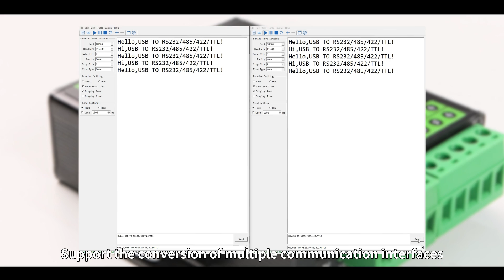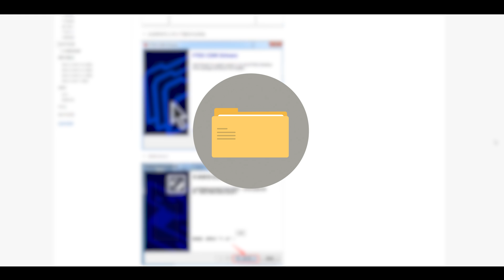Waveshare FT232RNL USB TO RS232/485/422/TTL Interface Converter, Industrial Isolation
Adopt original FT232RNL chip, fast communicating, stable and reliable, better compatibility; Supports multiple communication interface conversion: USB to RS232, USB to RS485, USB to RS422, USB to TTL; Onboard unibody power supply isolation, provides stable isolated voltage, needs no extra power supply for the isolated terminal...